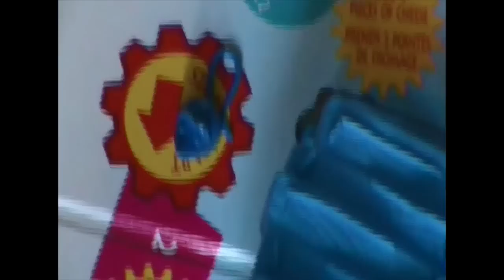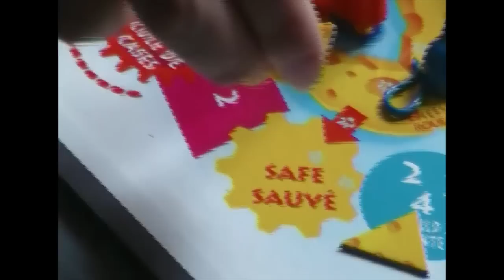Mouse Trap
When a man realizes he has cancer and aids, nothing will stand between him and a cure. Tommy Gunn, a very sick man, has to save a doctor who has been kidnapped by an evil genius. Tommy Gunn falls into trap just like a mouse and he needs to fight to survive.
Brent MacDonald - Tommy Gunn
Nathan Bateman - Evil Man
Shawn Bender - Dr. Patel